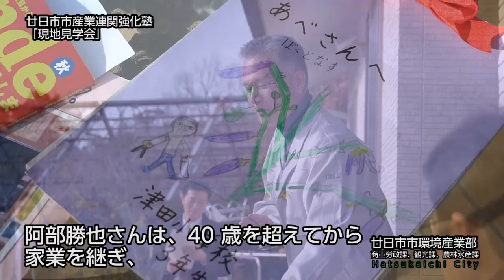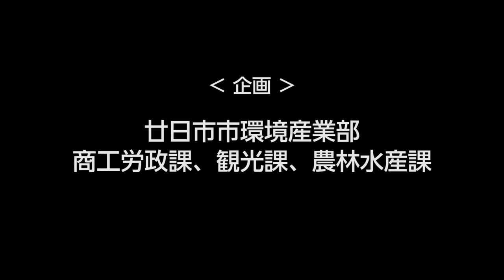廿日市市産業連関強化塾2015